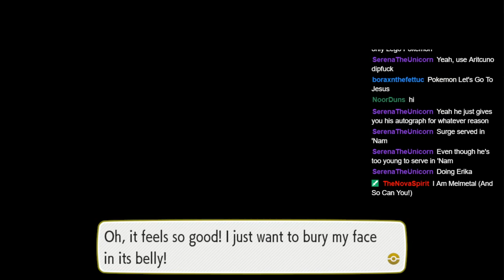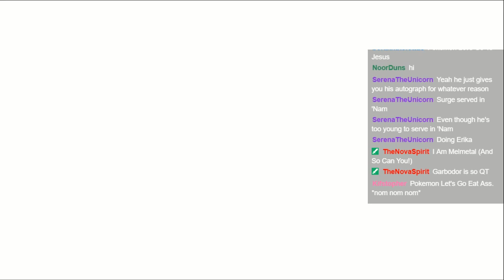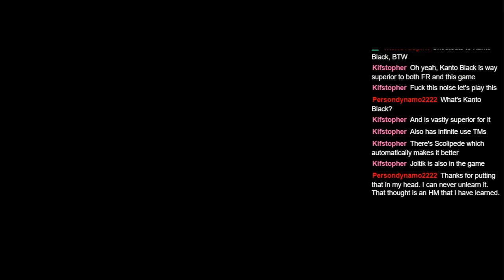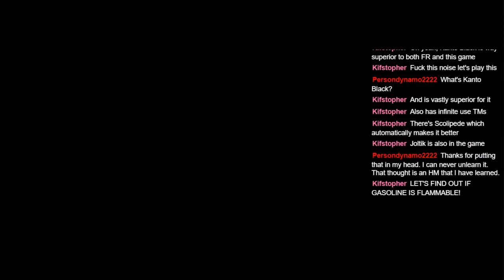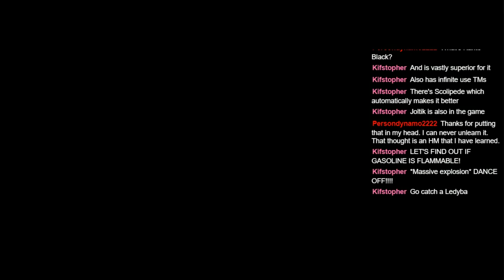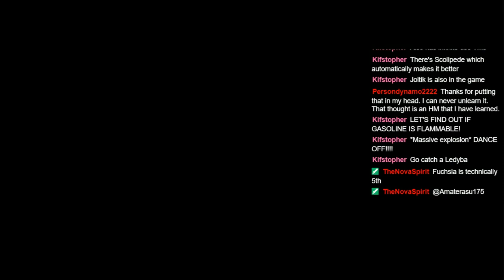Pokemon Let's Go Eevee: Part 22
Let's go do Erika, since I forgot her as well!